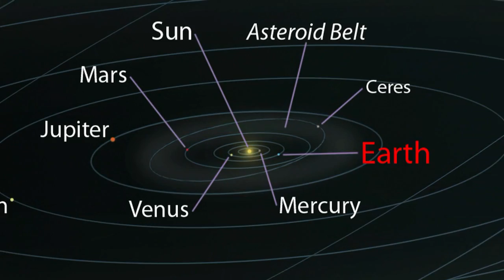Miscalculation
A track from the album "The long journey"

This album reflects a future where man has develop the possibility to travel to other stars. But not without misstakes...

"The long journey" is influenced by the astronomer/philosopher/author Peter Nilsons (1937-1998). And also by Harry Martinsons space poem "Aniara".